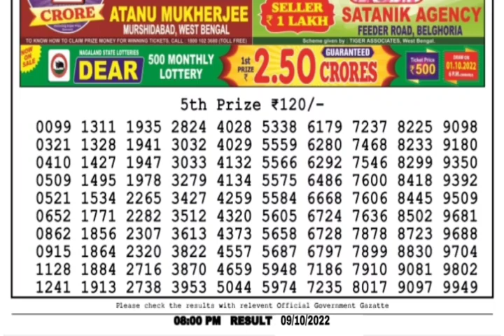🔴LIVE Hawk Evening 08:00 P.M. Dear Nagaland State Lottery Result Today ।। Date-10/10/2022 ।।